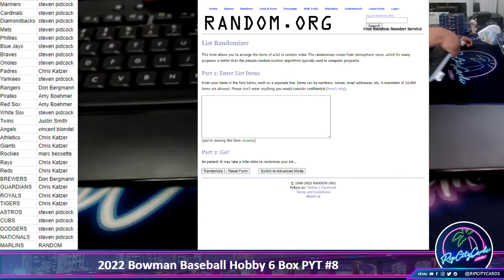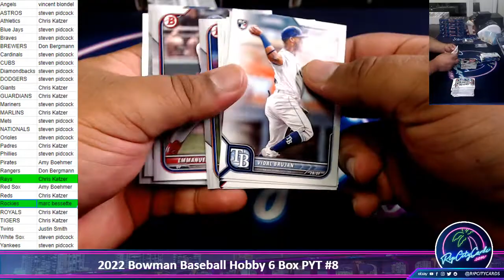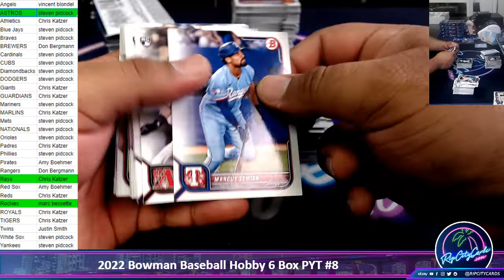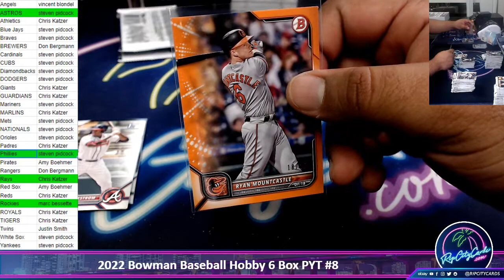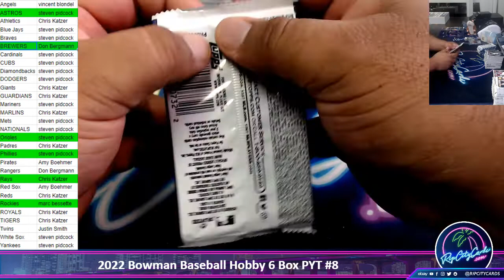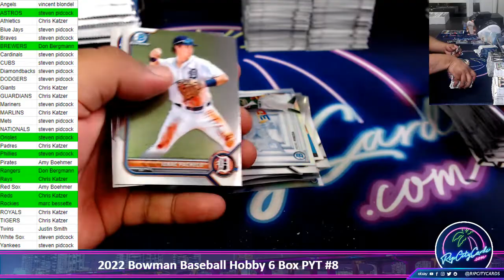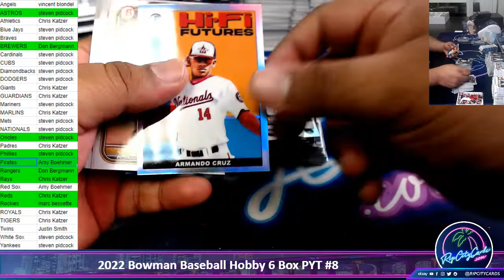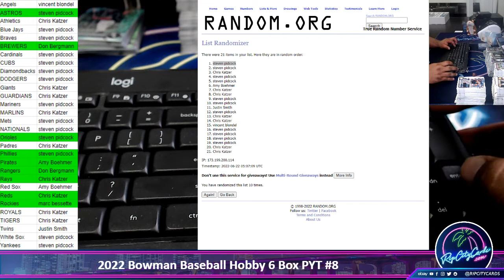2022 Bowman Baseball Hobby 6 Box PYT #8